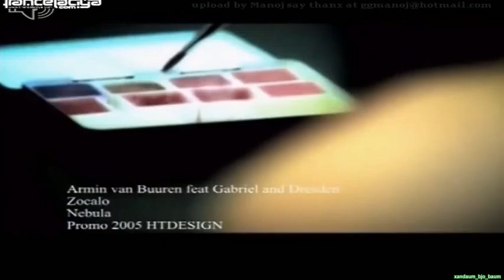Armin Van Buuren - Zocalo